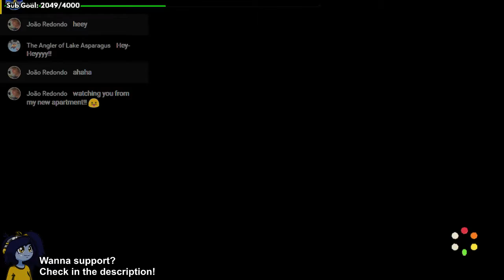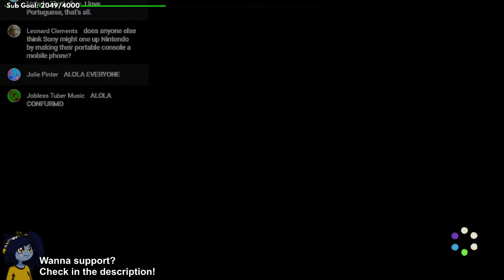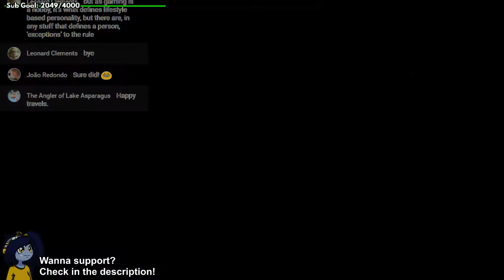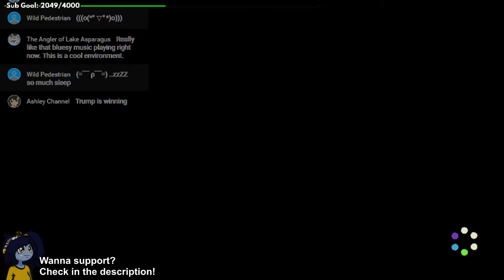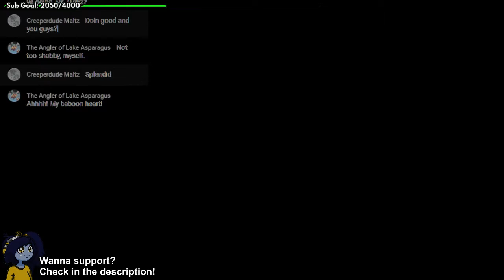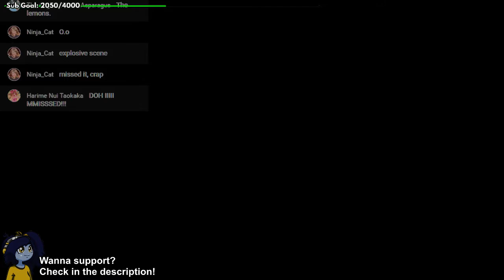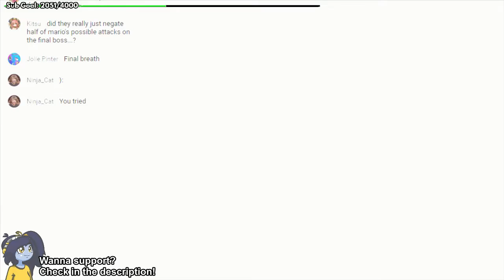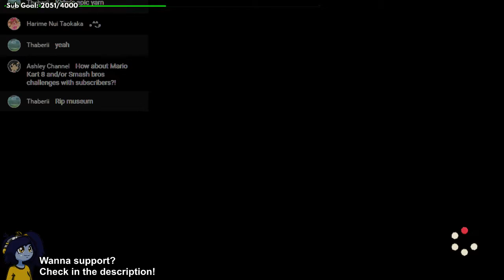Paper Mario Color Splash Live! (Finale)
Let's finish this!! Join in and have fun!